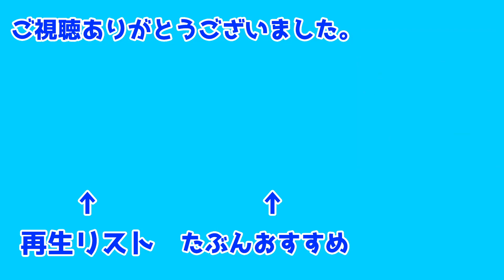【ドラゴンクエストビルダーズ2】街をつくろう！ 港町編 その１ 船着き場【DQB2】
今回参考にしたもの　前作の大型船。海浜公園･遊歩道など。
毎回デイリーランキングを確認して、ブロックや色合いを参考にさせていただいています。
完全オリジナルな作品とは言えないので、その点ご了承ください。